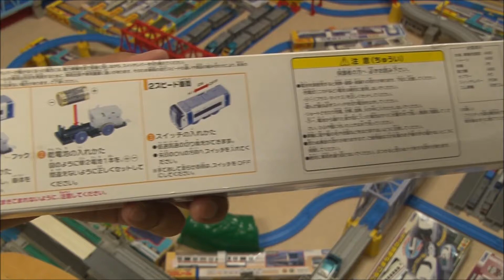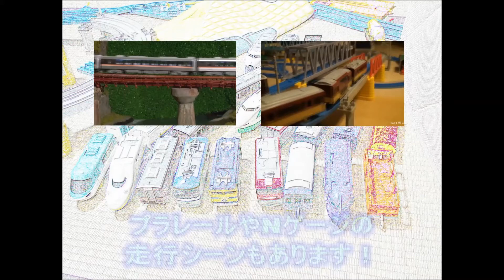【うちのプラレール】名鉄2000系 開封走行動画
名古屋とセントレア空港を結ぶ空港特急は
従来の「名鉄＝赤」と言う概念を打ち破った
青と白の塗色で登場し、話題となりました。
プラレールでも青と白のボディーがカッコイイですね！